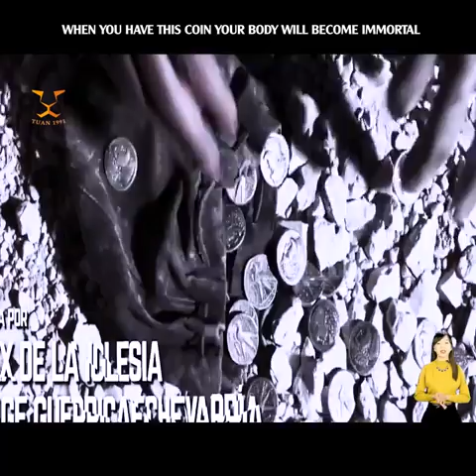When you have this Coin Your Body Will Became Immortal | 30 coins | HBO Series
When you have this coin you will become immortal
Father Vergara, an exorcist, boxer and ex-convict exiled to a remote town in Spain, enlists the help of the mayor and a veterinarian when a series of paranormal phenomena begins to occur.
Spanish: 30 monedas
Genre: Mystery; Horror
Starring: Eduard Fernández; Miguel Ángel Silvestre; Megan Montaner; Macarena Gómez; Pepón Nieto; Manolo Solo
Directed by: Álex de la Iglesia
Editor: Domingo González